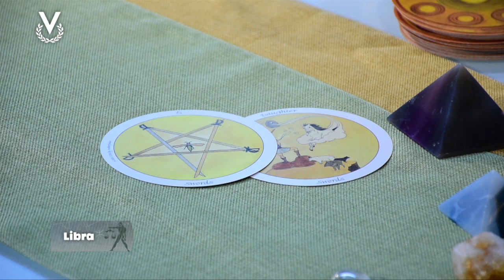Libra - 25_07_2023 - Los Astros